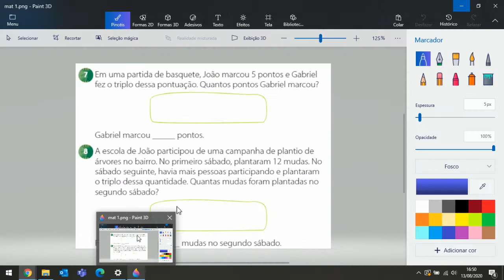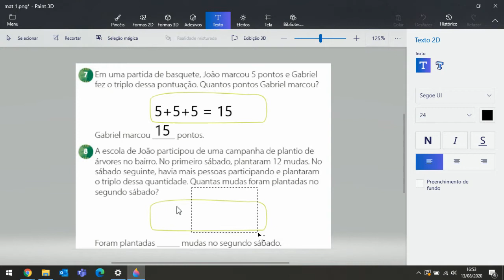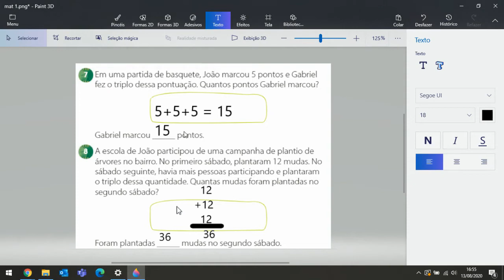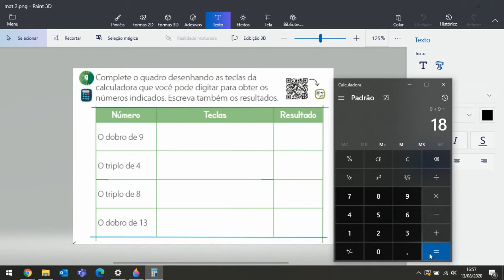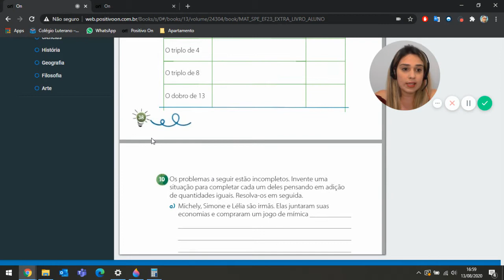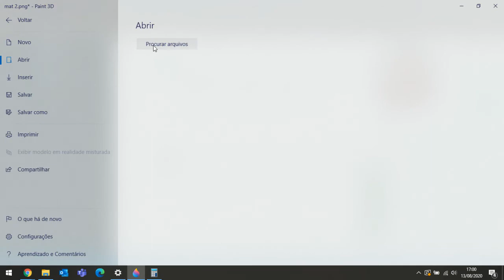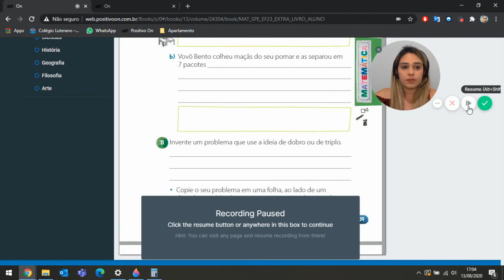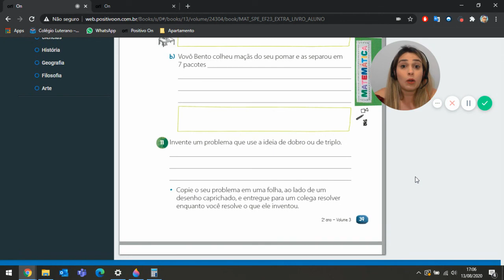Matemática – 2º Ano A – Professora Débora – #16 LIP – páginas 38 e 39 Lápis na mão 17 08